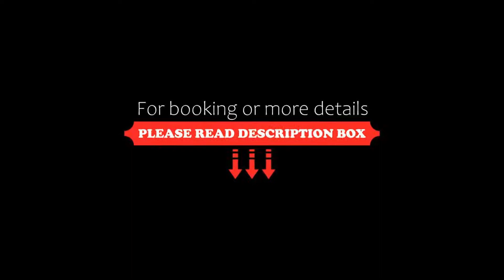Hotel Matheo Villas & Suites, Malia, Greece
About Property:
You're eligible for a Genius discount at Hotel Matheo Villas & Suites! To save at this property, all you have to do is sign in.
This property is 8 minutes walk from the beach. This country-style hotel is situated on a hillside above Malia in a quiet environment surrounded by beautiful gardens.
There are wonderful panoramic views over the busy town and there is a sandy beach which you can reach within a few minutes. Relax in the lobby with satellite TV or keep cool...
Property Type: Hotel
Address: 1 Theodorou Savvidi str., Malia, 70007, Greece
Searching For
1. Hotel Matheo Villas & Suites - Malia - Greece
2. Hotel Matheo Villas & Suites - Malia - Greece Address
3. Hotel Matheo Villas & Suites - Malia - Greece Rooms
4. Hotel Matheo Villas & Suites - Malia - Greece Amenities
5. Hotel Matheo Villas & Suites - Malia - Greece Offers and Deals
Audio Credit:
Track Title: Blank Slate
Artist: VYEN